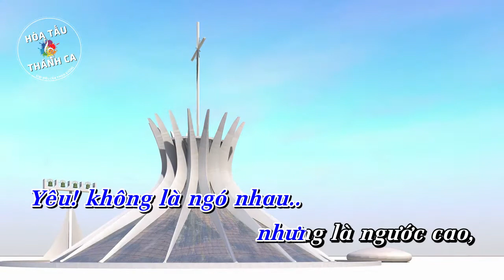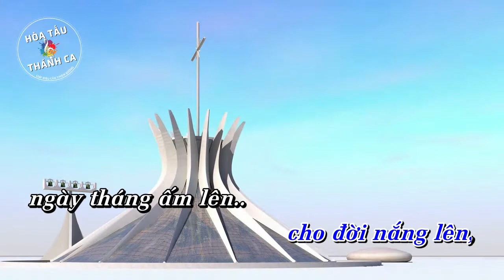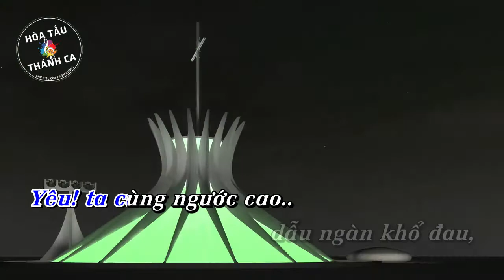XIN ĐỊNH NGHĨA TÌNH YÊU | Hòa tấu Saxophone, Guitar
Hòa tấu: XIN ĐỊNH NGHĨA TÌNH YÊU | Saxophone, Guitar

- Sáng tác: Lm. Cao Huy Hoàng
- Saxophone: Phạm Quang Trung
- Guitar: Nhật Nguyên